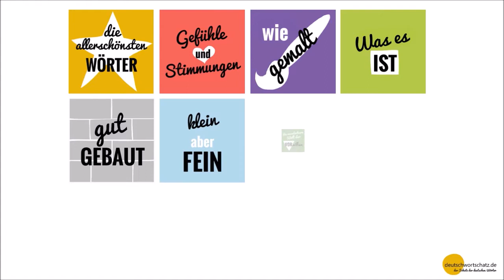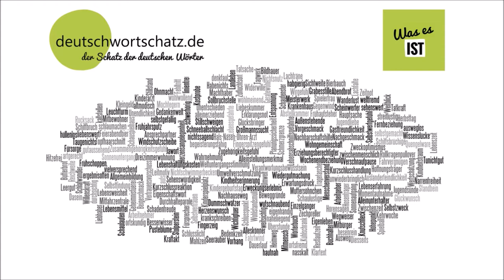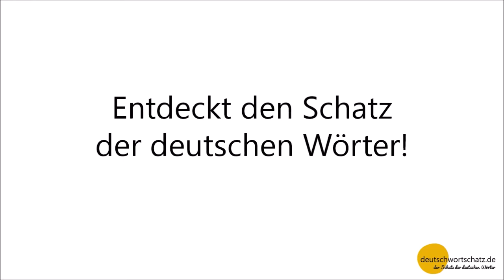der Schatz der deutschen Wörter - deutschwortschatz.de - Trailer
Die schönsten deutschen Wörter. Besucht unsere neue Webseite und entdeckt den Schatz der deutschen Wörter!